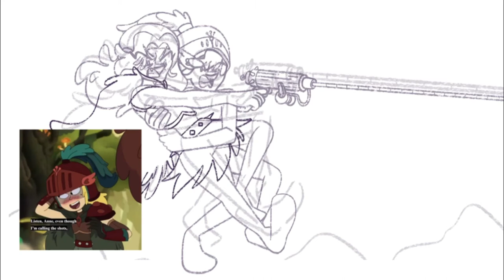❥ (amphibia spoilers | speedpaint) commander anne redraw 2: electric boogaloo ‼️‼️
okay okay i usually do only one redraw for eps that i like but commander anne was literally EVERYTHING! i joined the amphibia fandom and was completely surprised by the amount of hate sashanne was getting since i presumed it was gna be the most popular ship,, sashanne only had a few shippers b4 commander anne who were staunchly against demonizing sasha and pushed for complexity under the promise of further character development. we got that but somehow ppl still didnt believe us so i thank whoever made commander anne bc that ep was some of the most Refreshing content Ever :’)

it had alot of healthy communication while not ignoring their previous issues and it helped reestablish the value in their friendship and relationship!! plus the queer ppl in the amphibia crew went nuts for this ep— i did too tbh.. so yeah think of this as a tribute to the og sashanne fans hehe ^7^